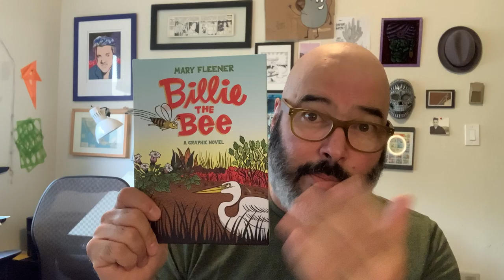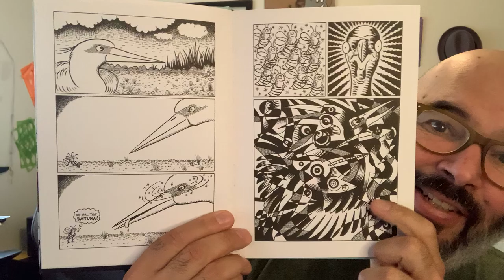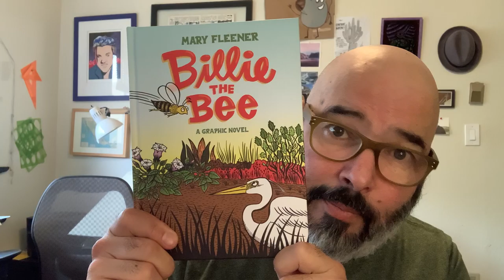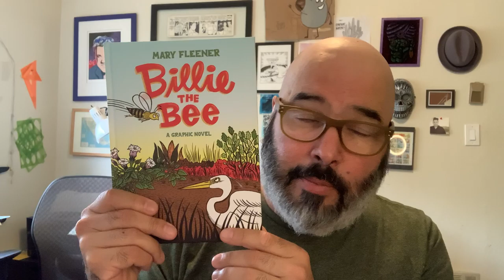Corn Tortilla Press Vlog #170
Mary Fleener’s wonderful graphic novel, “Billie the Bee.”